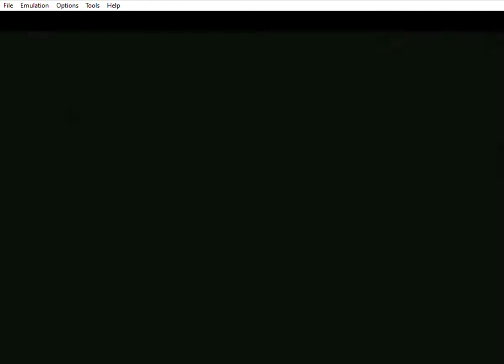El Retorno del Rey GBA - Hacia el Sagrario Dunharrow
Información

GPU: GeForce GTX 970
CPU: Intel(R) Core(TM) i7-4790 CPU @ 3.60GHz
Memoria: 16 GB RAM (15.93 GB RAM libre)
Portatil: i5-8300H & GTX 1050 8GB RAM